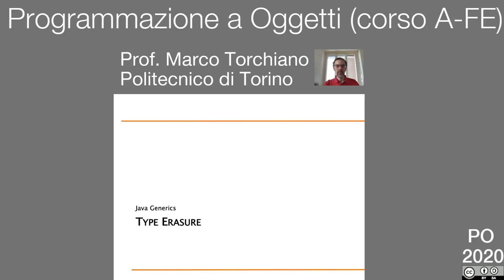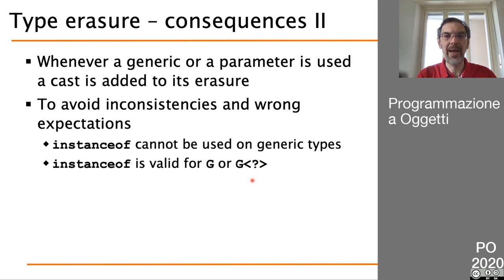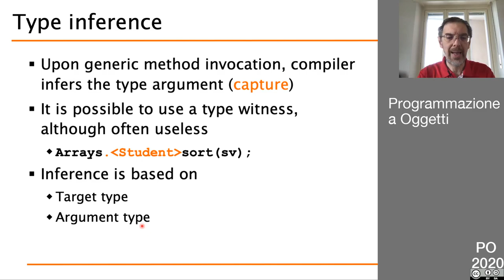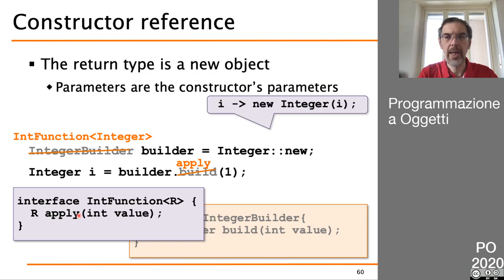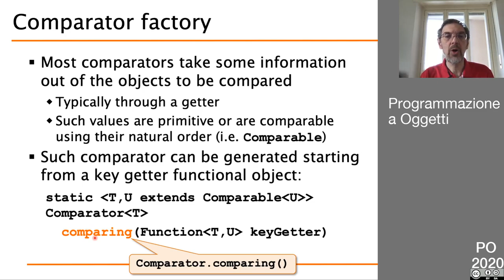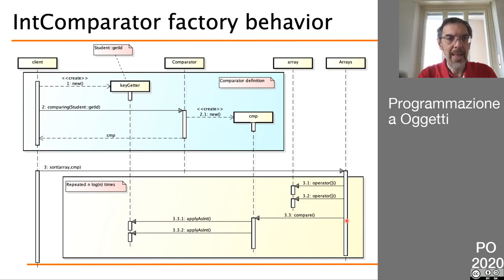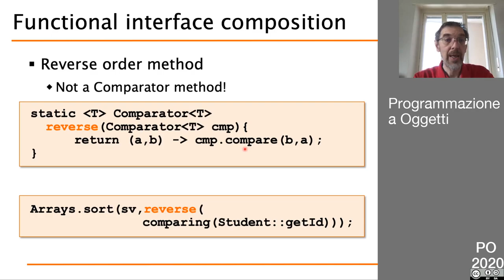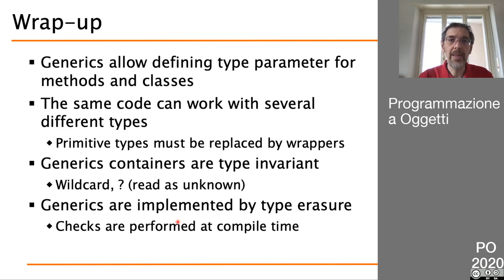33 Tipi generici (parte 2)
- type erasure
- limiti conseguenti
- applicazioni pratiche